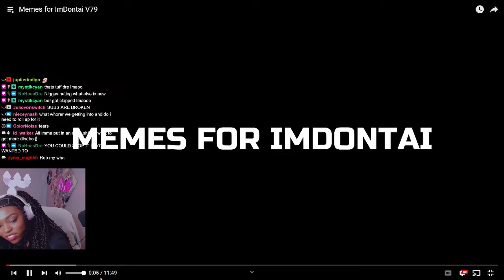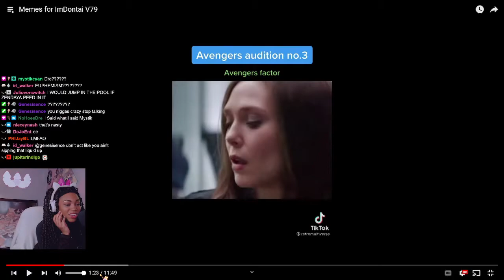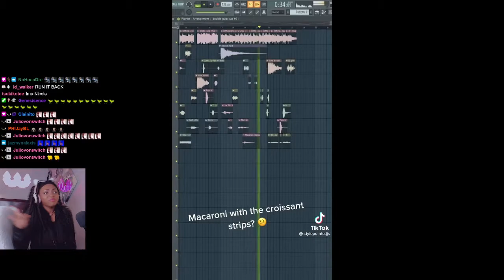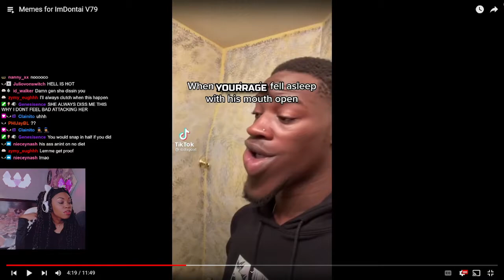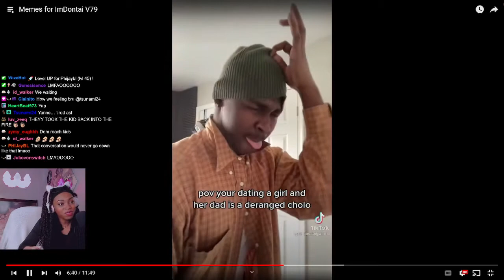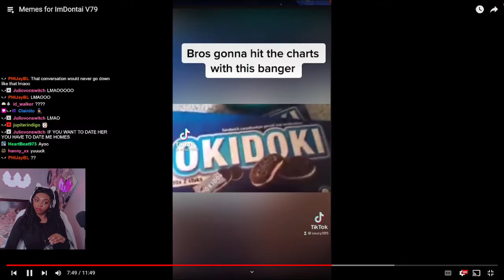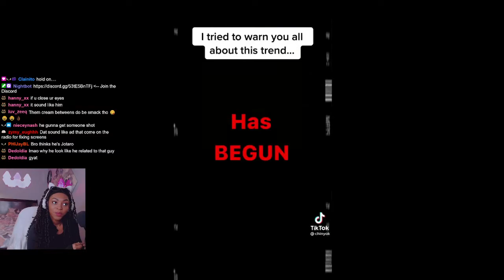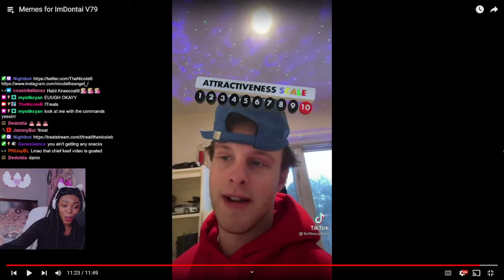TheNicoleB Reacts To Memes For ImDontai 79